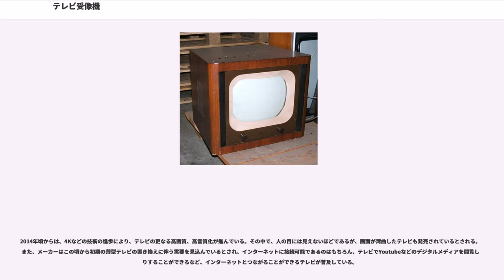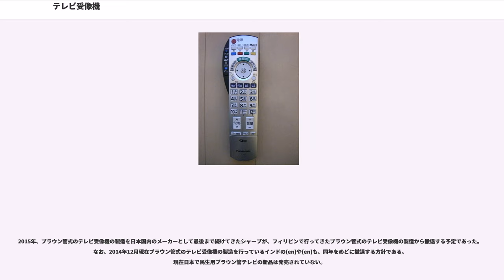テレビ受像機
テレビ受像機（テレビじゅぞうき）とは、テレビジョン放送の電波を受信し、映像と音声を表示（視聴）する為の受信機である。通称テレビ。

放送に合わせてモノクロ、カラー、ハイビジョンなどの種別がある。なお、日本では「テレビジョン受信機」として家庭用品品質表示法の適用対象となっており電気機械器具品質表示規程に定めがある。

1926年（昭和元年）12月、高柳健次郎がブラウン管を応用した世界初の電子式テレビ受像器を開発、片仮名の「イ」の文字を表示させることに成功した。そのブラウン管の走査線数は40本だった。この時のカメラは機械式のニポー円盤。

その後、1940年（昭和15年）に開催が予定されていた東京オリンピックのテレビ中継のために研究・実験が進められていたが、日中戦争によりオリンピック開催が返上され、その後も大東亜戦争が激化することに伴い、研究が一旦中断される。

終戦後、GHQにより、テレビ研究の禁止令が出されていたが、1946年（昭和21年）から再開され、1953年（昭和28年）1月にシャープから国産第1号の白黒テレビが発売される（サイズは14インチ、価格は175,000円）。 同年2月に日本放送協会がテレビ本放送を開始。発売当初は高価だったことから、購入者は富裕層に限られていたが、1959年（昭和34年）の皇太子明仁親王の成婚パレードを機に普及が進んだ。1950年代後半には、白黒テレビは電気洗濯機や電気冷蔵庫などとともに「三種の神器」の一つに数えられるようになった。

1960年（昭和35年）7月、東芝から国産初のカラーテレビが発売される（サイズは17インチ、価格は42万円）。カラーテレビは1964年（昭和39年）の東京オリンピックを契機に、各メーカーが宣伝に力を入れはじめ、1960年代後半には、カラー放送が大幅に増えたことによって普及が進んだ（カラーテレビはクーラーや自動車などとともに「新・三種の神器」（3C）の一つに数えられるようになった）。1973年（昭和48年）には、カラーテレビの普及率が白黒テレビを上回っている。

放送時術の進化に合わせて、1978年（昭和53年）頃からは音声多重放送対応テレビ、1990年代になるとハイビジョン放送対応テレビ、2003年（平成15年）6月には地上デジタルテレビ放送対応テレビがそれぞれ発売された。

約半世紀に渡って、ブラウン管テレビが大多数を占めたが、21世紀に入り、液晶ディスプレイやプラズマディスプレイを使用した薄型テレビが主流になった。

放送局によって映像と音声を電気信号に変換され送信されたものをアンテナなどで受信しそれを再び映像と音声にするための装置。チューナーが内蔵されているものがテレビ受像機であり、内蔵されていないものはモニタないしディスプレイと呼ぶ。テレビ台やテーブルなどの上に置く形で設置されるか、壁掛け金具などによって吊り下げる形で壁に設置される。

現在、日本では主に地上デジタル、BSデジタル及び東経110度CSの4種のチューナーを搭載したものが家電販売店に並んでいる、東経124・128度CSデジタル（スカパー!プレミアムサービス）は外部チューナーが必要。

チャンネル切り換え/選択のためのリモコンがあるが、統一された仕様はない。別売されているリモコンの製品はメーカー設定を切り替えることにより多数のメーカー製品が操作可能であり、ビデオやDVDレコーダーの操作が可能なものも多い。

なお、日本では、2004年11月から自動車・オートバイを運転しながらの、車内でのテレビ受像機等の画面の注視が、道路交通法で禁止されたが、手に保持しないタイプの物（カーナビゲーションのモニター画面と共用のものなど）については、単純な注視は依然罰則対象にはなっていない（道路交通法第百二十条第一項第十一号）。
通常、ブラウン管の場合は管の対角寸法を、薄型テレビの場合は有効可視領域の対角寸法によって表される。単位は実質上インチ（1インチ=2.54cm）である。計量法上日本ではインチの使用が公的には認められないので、メーカーはインチの文字を避けて20「型」などと表示するが、20型とはこの場合20インチという意味である。同じ数字ならばブラウン管より薄型テレビの方が可視領域は広くなる。また、薄型テレビの場合は数字の後ろに「V（ビジュアルサイズ）」が付き（「26V」「32V」「37V」など）、ブラウン管テレビでは+2インチに相当する大きさとなる。

なお、対角寸法（インチ）から縦横寸法（cm）を導く方法は以下の通りである。

例：30...